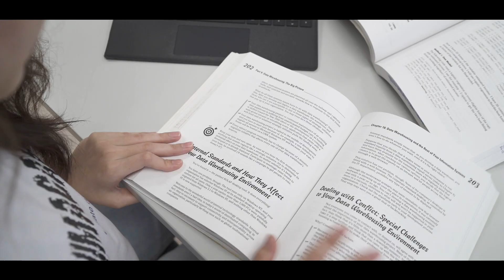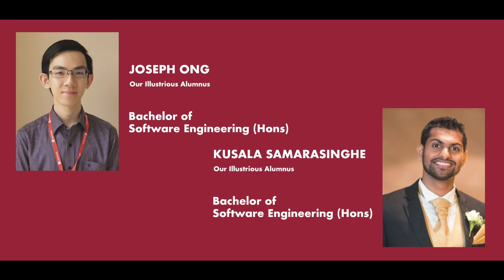First City University College - Computing